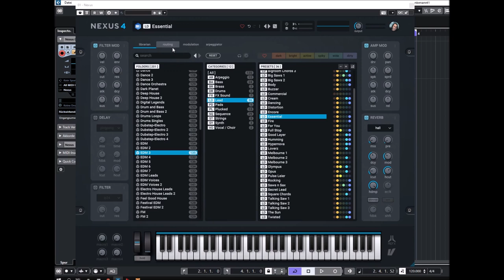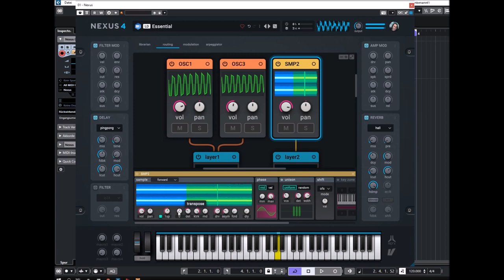ReFX Nexus 4.5 | Virtual Analog Inspector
Controls for the virtual analog oscillator:

* waveform: Several virtual analog waveforms can be selected including: sine, triangle, saw, square, pulse, triangle - saw, saw -square, polygonal, white noise, pitched noise.

* vol: Oscillator volume.
* pan: Oscillator pan.
* 1up: Duplicates the oscillator 1 octave up with adjustable volume.
* trs: Transpose oscillator +/- 48 semitones.
* det: Detune oscillator +/- 100 cents.
* ktrk: Oscillator key tracking +/- 100%.
* rnd: Add randomness to oscillator pitch.
* drv: An overdrive effect applied to the audio signal.
* asym: A special overdrive effect where the positive audio signal is saturated in a different way than the negative audio signal.

* fold: A wave-folding effect that mirrors the audio signal back onto itself if it exceeds the threshold.

* dly: Delay in milliseconds before the oscillator starts.
* pwm:: Pulse width for morphing oscillators.
* phse: Phase for polygonal oscillator.
* teeth: Teeth for polygonal oscillator.
* rot: Rotation speed for polygonal oscillator.